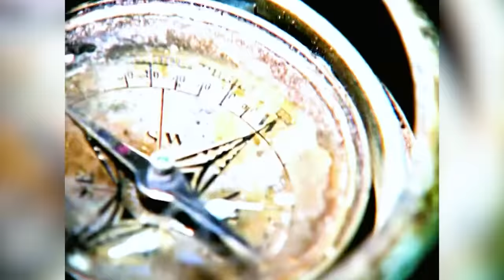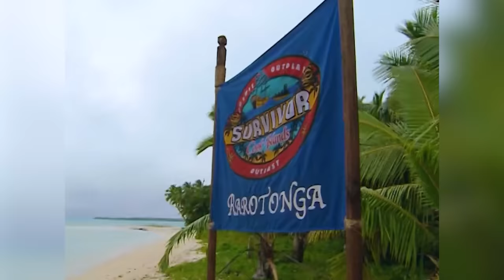The Rise, Fall, and Destruction of Yul Kwon - Cook Islands/Winners at War/Snake In The Grass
YUL! Yul Kwon, a Survivor legend who started off red hot his first season, returned to diminishing results as he played again on Survivor and then on Snake In The Grass with Earl Cole and Malcolm Freberg. How did he go from a top tier player to middle of the road so fast? Let's find out.

00:00 - Survivor: Cook Islands
49:16 - Survivor: Winners at War
01:06:18 - Snake In The Grass